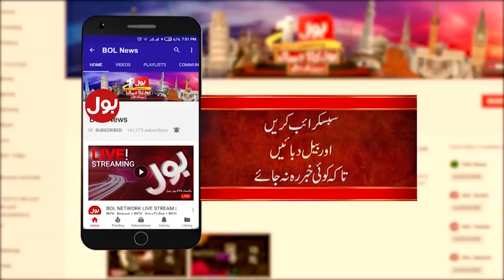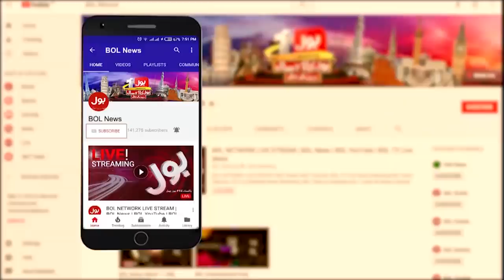Aitzaz Ahsan Latest Interview | Bus Bohat Hogaya | Arbab Jahangir Tareen | 10 August 2021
Aitzaz Ahsan Latest Interview | Bus Bohat Hogaya | Arbab Jahangir Tareen | 10 August 2021 | Complete Episode